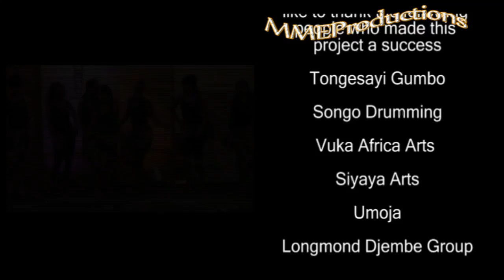African Drumming "Djembe" Documentary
African Drumming Documentary

The documentary was produced by Nqobile "Q" Mafu. African drumming is our final year project. The documentary talks about the history of djembe and how djembe is made. The documentary will give an insight of a djembe and its use. The djembe has a great cultural heritage in Africa. Although similar in cultural use and significance too many countries and tribes on the African continent.
It has become extremely sought after in the Western world and is regarded as the most popular. This drum has inspired master drum makers now found all over the world. A djembe (jem-be) (also spelled djembé, jembe, jenbe, djimbe, jimbe, or dyinbe) is a rope-tuned skin-covered drum played with bare hands. According to the Bamana people in Mali, the name of the djembe comes from the saying "Anke djé, anke bé" which translates to "everyone gather together in peace" and defines the drum's purpose. The djembe is a goblet-shaped, West-African hand drum from 11" to 14" in diameter and about 24" in height. Technically, it belongs to the family of musical instruments known as membranophones, because it consists of a shell covered by a membrane of rawhide, usually derived from goat or cow. Ideally, the shell is hand-carved from a single piece of hardwood that results in a Helmholtz resonator, giving it a deep-throated bass.